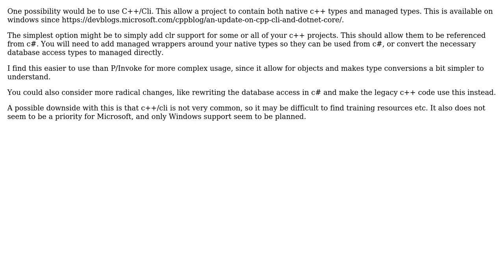Best practice for designing a WebAPI for exposing data in a SQL database interacting with C++...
Software Engineering: Best practice for designing a WebAPI for exposing data in a SQL database interacting with C++ and C# applications

With thanks & praise to God, and with thanks to the many people who have made this project possible! You are responsible for your own actions.